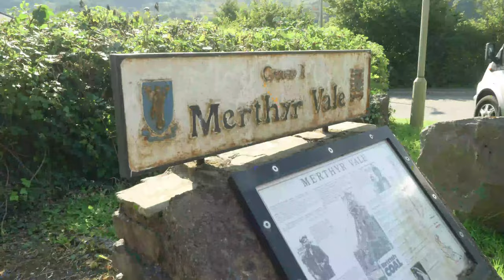Merthyr Vale CPNL